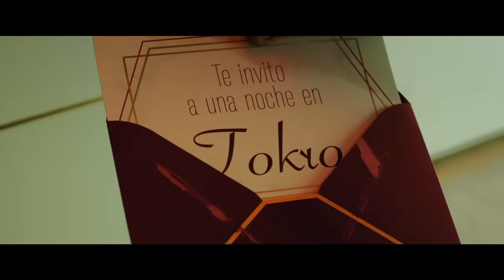De La Ghetto, Myke Towers -TOKYO (Official Video)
DE LA GHETTO X MYKE TOWERS - TOKYO

Letra:
Tokyo

Yo la conocí en un party
Su cuerpo me llamó la atención
Su boca era tan inevitable hizo q creara tentación
A Ella le gustaron mis tatuajes
Ella decía que tenía un toque salvaje
Mi vida quería mostrarle
Al parecer teníamos gustos similares

Una noche Mami en Tokyo
Una noche solo te pido yó

Tiene los ojos chinos como si fuera de Tokyo
Baby girl i want to fuck you
Desnuda le tiro fotos
Si te tengo lejos baby yo me desenfoco
Adornaoba el cuarto con velas
A la bonga darle candela
Ella la champaña congela
Es como Farina de piel canela
Y trae de fumar y beber
Ella vino en traje Channel
Bori como Ana Isabel
Sorry mami si te fallé
Solo déjame saber
si lo que hagamos
se va a quedar entre nosotros
No estoy ready pa’ verte con otro
querrás repetir yo te conozco
con la excusa de que te provoco.

Estoy permanente en su mente como un tatuaje
creo que porque se lo hacía salvaje
A ella le encanta que baje
en la cama tu yó somos similares

Una noche solo te pido yo

Ella aceptó y después me lo dió
Ese momento ella lo disfrutó
al otro día su actitud cambio
tal parece que algo por mi sintió
Cuando yo le dí se enamoró
una caricia la hipnotizó
Ella conmigo se quedó

A Ella le gustaron mis tatuajes ella decía que tenía un toque salvaje